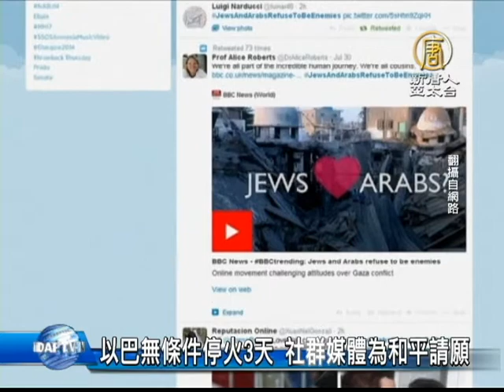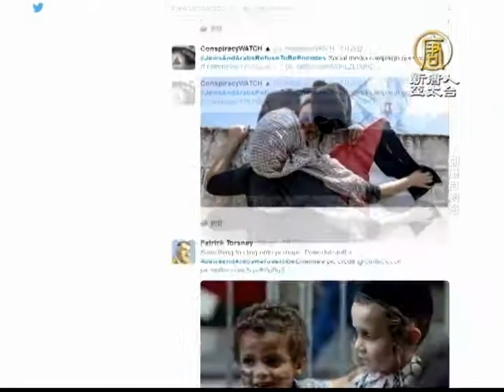【新唐人/NTD】以巴無條件停火3天 社群媒體為和平請願｜凱瑞｜以色列｜巴勒斯坦｜加薩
繼續來關心以巴局勢。美國國務卿凱瑞7月31號凌晨宣布，以色列與巴勒斯坦武裝團體哈瑪斯已經同意，在加薩地區無條件停火72小時。同時，越來越多人響應「猶太和阿拉伯人拒絕為敵」的網路社群運動，呼籲大眾理智對待以巴問題，不要歧視不同宗教信仰或屬於不同種族的人，分享和平訊息。